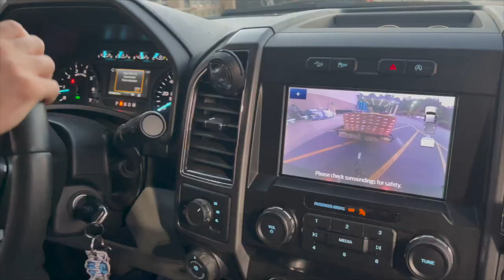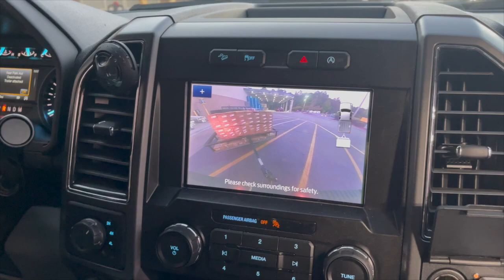DIY Fence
It took us a week, but Daniel got it done with the help of some amazing friends. Thanks to S & L Decking and Fencing from the SouthEast Region and our sons, a little help & encouragement  from mom we are now in compliance for our Homeowners Insurance. The pool is fenced in. Amazing what you can do with the right help.
Final Cost of Materials $ 2306.54